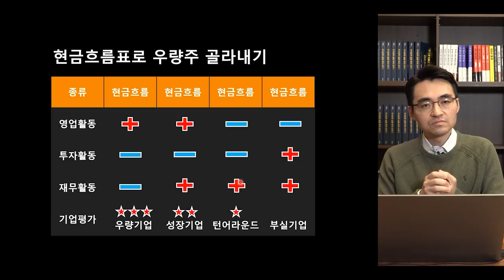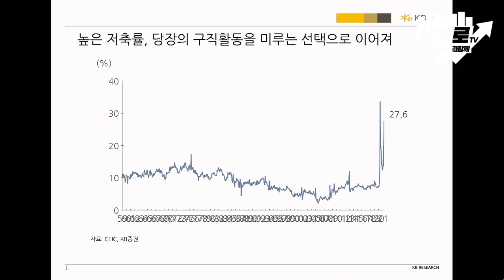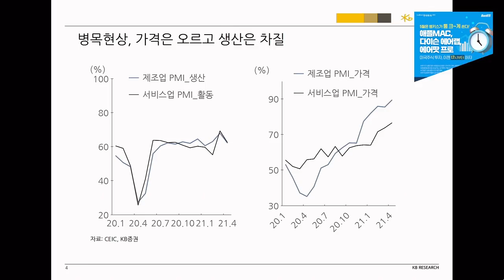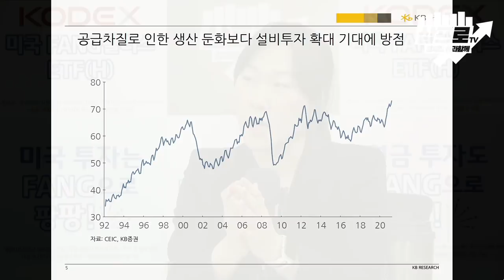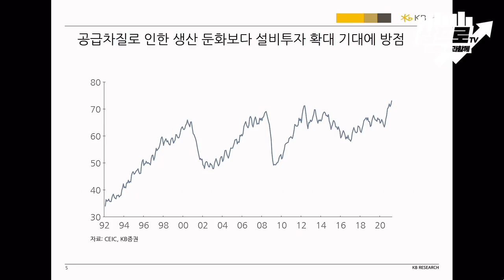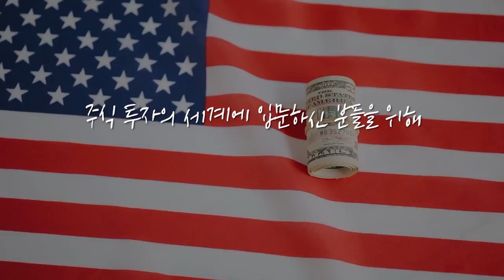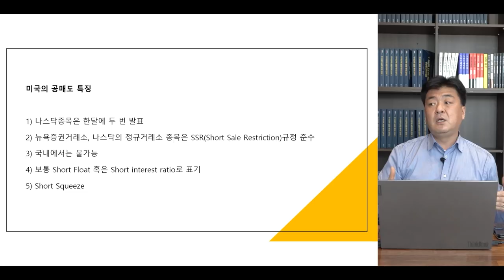[위클리 시장 전망] 미국의 고용시장.. 하나는 알고 둘은 몰랐다? f.KB증권 김효진 연구위원